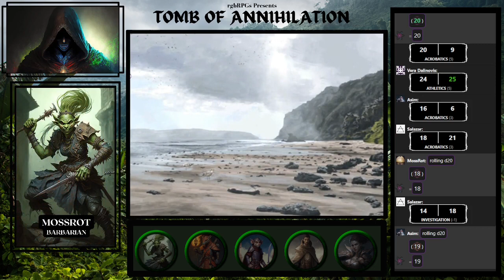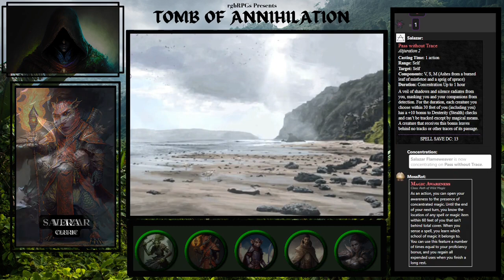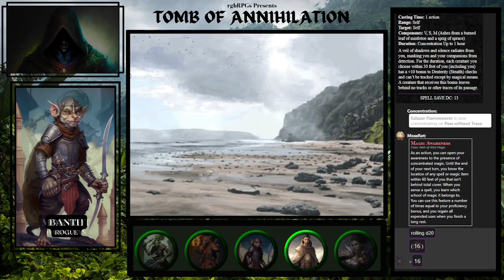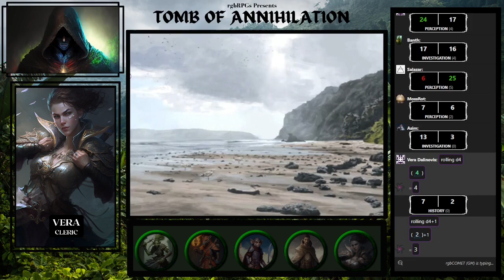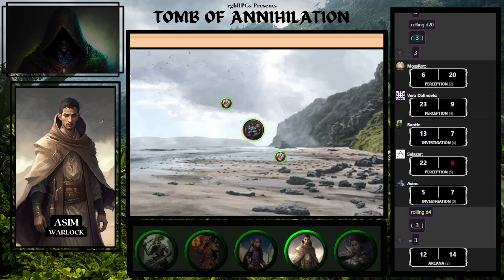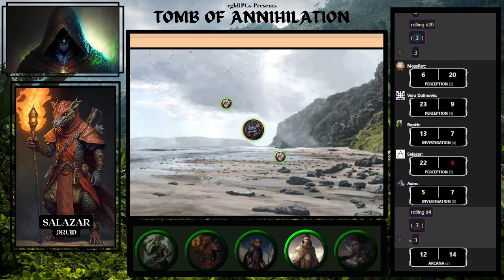Tomb of Annihilation Session 5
Token art created using HeroForge.